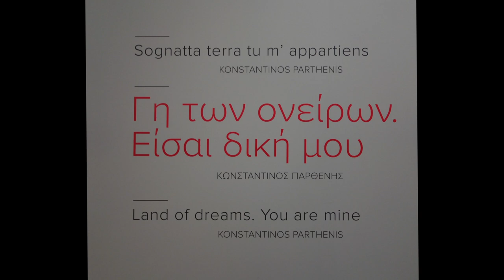Konstantinos Parthenis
Orchestration sur des photos de peintures de Konstantinos Parthenis prises au musée d'Athene...